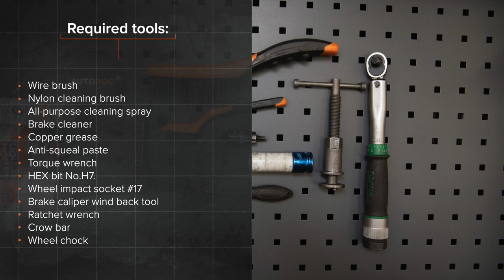Hvordan bytte fremme bremseklosser der på BMW X3 E83 [AUTODOC-VIDEOLEKSJONER]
Hvordan bytte fremme bremseklosser på BMW X3 1 (E83) 2.5 SUV 2003–2011 [AUTODOC-VIDEOLEKSJONER]

Bremseklosser til kjøretøyet BMW X5 (E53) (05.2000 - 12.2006) / BMW 7 (E65, E66, E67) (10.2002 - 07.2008) / BMW Z3 Roadster (E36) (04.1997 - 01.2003) / BMW Z4 Roadster (E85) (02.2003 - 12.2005) / BMW 5 Saloon (E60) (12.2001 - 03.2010) bør som regel erstattes i én og samme prosedyre. Det er imidlertid noen små forskjeller, på grunn av spesifikke egenskaper ved kjøretøyets design.

0:00 — BMW X3 E83 – bremseklosser: trinn-for-trinn veiledning for utskifting
0:47 — Løsne hjulboltene.
1:49 — Fjern bremseklossene.
2:40 — Trykk inn bremsekaliper-stemplet.
3:38 — Installer nye bremseklosser.
4:44 — Installer hetten til støvmansjetten på føringsstiftene i bremseklaven.